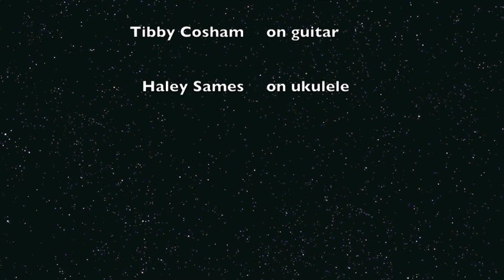Congress of Vienna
This was for a World History project for school. It is to the tune of "I Knew You Were Trouble" By Taylor Swift. Enjoy.